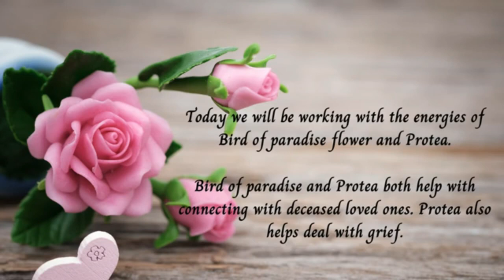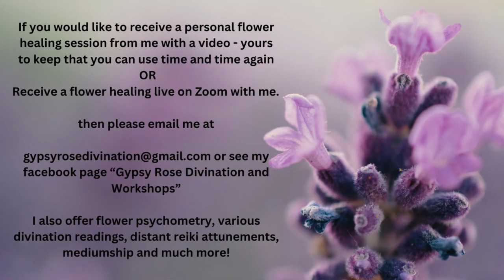Connecting To Deceased Loved Ones - Free Distant Flower Healing Session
Connecting with deceased loved ones. Receive a free distant flower therapy healing session to help you connect to deceased loved ones and help deal with grief. Working with the energies of Bird of Paradise flower and Protea. Please follow the onscreen instructions and then relax and enjoy the healing as often as required.

The unknown is strange and bewildering, but also lonely, and we are reminded of the things we left behind, and the long road that lies ahead of us. Slow, ambient strings and synths provide a starry background for some brooding solo cello. Part of the ‘Monomyth’ album project.